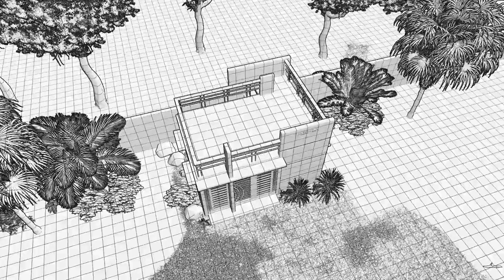Modern Simple Mausoleum 6x4M EP48